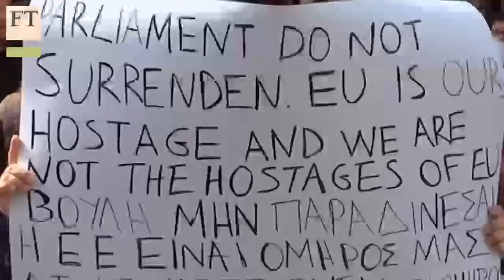Cyprus: a geopolitical crisis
As Cyprus desperately tries to seal the deal needed to avert financial collapse, Tony Barber, Europe editor; Charles Clover, Moscow bureau chief; and Quentin Peel, chief Germany correspondent, talk to Daniel Garrahan about the geopolitics involved in the crisis.